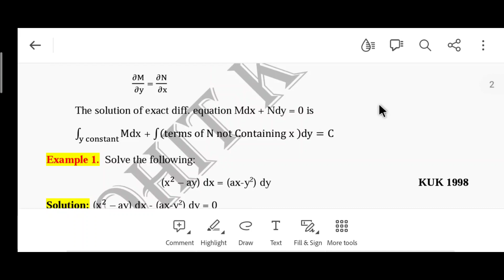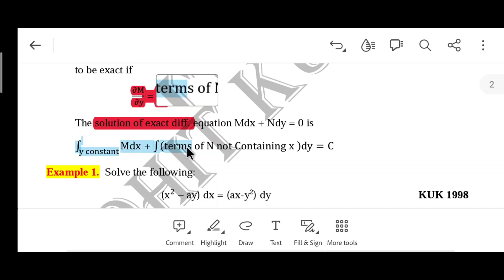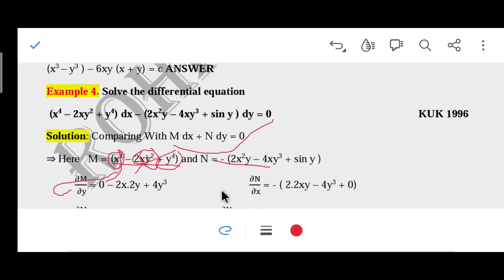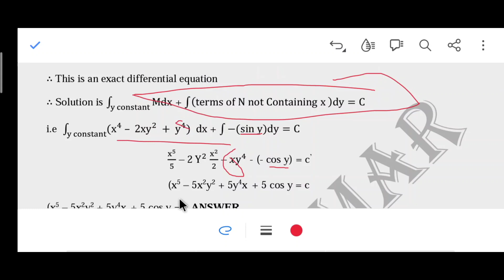Example 4th Exact Differential Equation